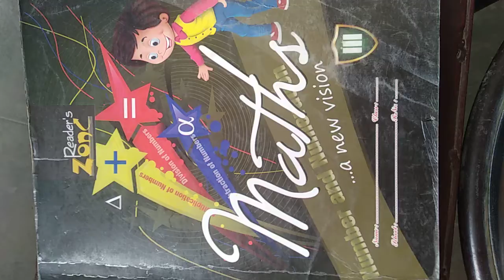CLASS - 3 Maths Chapter - 11 Exercise - 11- B (19 / 01 / 2021)